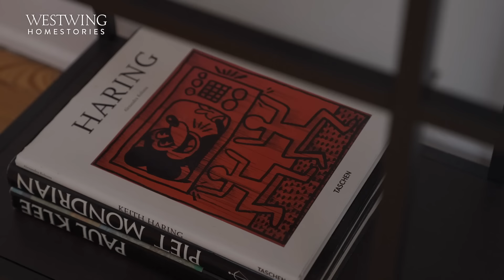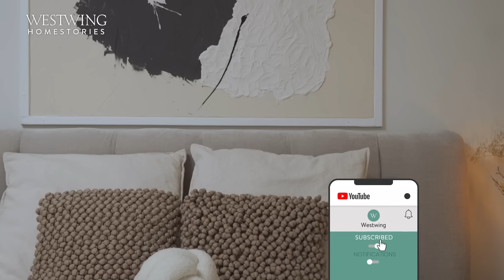Traumhafte Altbauwohnung | So schön wohnt Emilie in Hamburg (Roomtour)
Willkommen in Emilies traumhafter Altbauwohnung. Heute dürfen wir bei unserer Roomtour einen Blick in die vier Wände der Rettungssanitäterin werfen. Sie teilt dabei nicht nur ihre Tipps zum Altbau Einrichten, sondern verrät uns auch ihre Ideen für eine schöner eingerichtete Wohnung. So schön wohnt Emilie in Hamburg!

Ihren Einrichtungsstil würde Emilie als einen Mix aus modernen Möbeln in organischen Formen und farbenfrohen Akzenten beschreiben. Beim Wohnzimmer Einrichten greift die Hamburgerin gerne zu vielen Weiß- und Beigetönen, die dem Raum sofort eine gewisse Leichtigkeit und Wärme verleihen – die bunte Kunst an den Wänden sorgt für die farblichen Highlights.

Als nächstes dürfen wir einen Blick in Emilies kleines Badezimmer werfen. Um den kleinen Raum optimal zu nutzen, hat die Hamburgerin hier mit schmalen, hohen Einbauschränken gearbeitet. Für besonders viel Gemütlichkeit sorgen organisch geformten Behältern und Trockenblumen.

Der letzte Raum unserer Hamburger Wohnungstour ist das Schlafzimmer. Auch beim Schlafzimmer Einrichten ihrer Altbauwohnung dominieren wieder helle Farben. Das flache Bücherregal und das gemütlich dekorierte Bett verleihen dem Raum trotz seiner sonst eher modernen Altbau Einrichtung eine besonders wohnliche Note.

So schön wohnt Emilie in Hamburg! Wie hat Euch die traumhafte Altbauwohnung und Emilies Ideen zum Altbau Einrichten gefallen? Wäre das Wohnen in Hamburg auch etwas für Euch?

Videoinhalt
0:00 Intro
0:07 Wohnzimmer
2:20 Essbereich
4:01 Flur
4:25 Badezimmer
4:45 Schlafzimmer